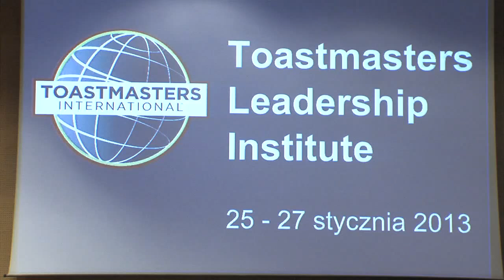Tomek Sobiesiak - Przemówienie otwierające: Romans w pracy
Przemówienie konkursowe to wspaniała przygoda. Przygoda, która zaczyna się od przygotowań, trwa podczas każdego etapu konkursu, a końca długo nie widać. Tomek przedstawi przemówienie, które dało mu wiele radości, rozśmieszyło sędziów, Toastmasterów i wielu przypadkowych ludzi.